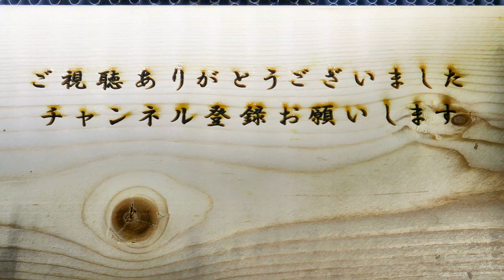【綺麗】水滴を纏うニワハンミョウ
雨の夜にニワハンミョウ（Cicindela japana）がいたので撮影してみました。
水滴を纏う姿がとても綺麗でしたが
嫌なのかしきりに足で水滴を落としていました。